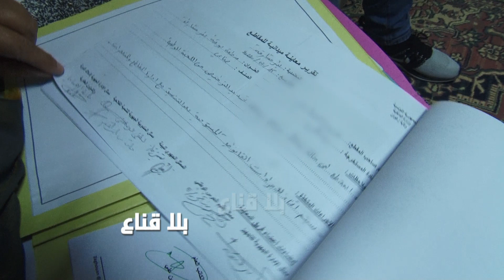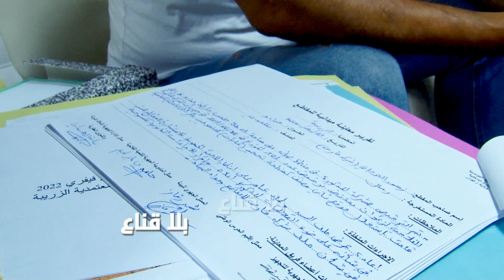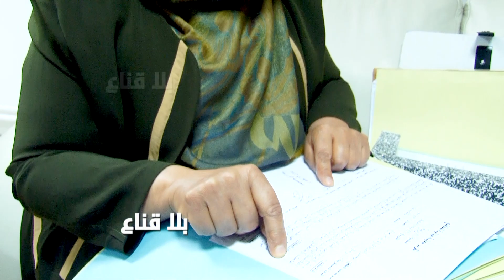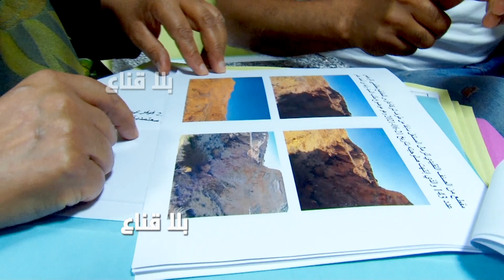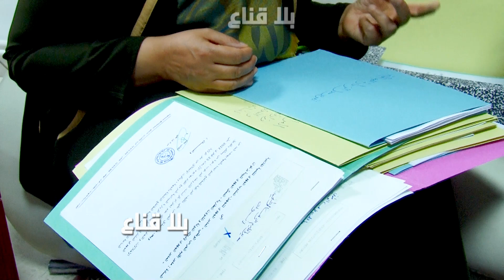صدمة لما تكتشف كيف تنهب مئات المليارات من ثرواتنا والإدارات التونسية تحمي الناهبين ولاتردع المخالفين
صدمة لما تكتشف كيف تنهب مئات المليارات من ثرواتنا والإدارات التونسية تحمي الناهبين ولا تردع المخالفين..؟